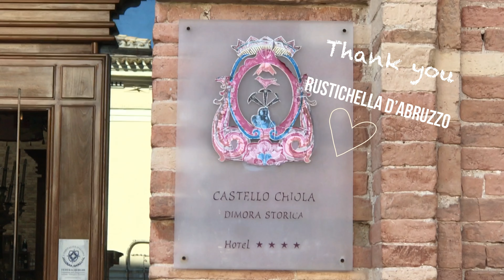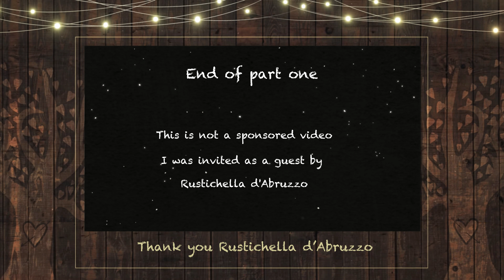The best 2 days of my life with Rustichella d'Abruzzo - part 1 -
This could be not just the trip of a lifetime but the experience of a lifetime.